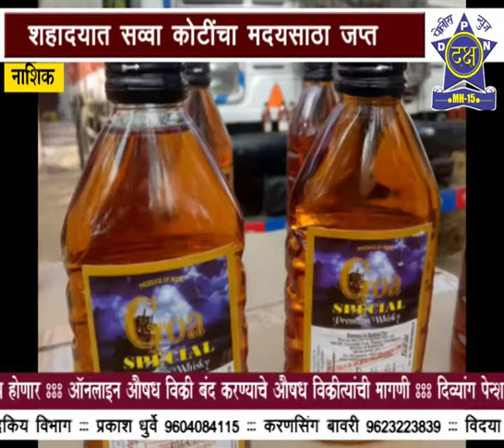शहादयात सव्वा कोटींचा मद्य साठा जप्त| Daksha Police News Nashik